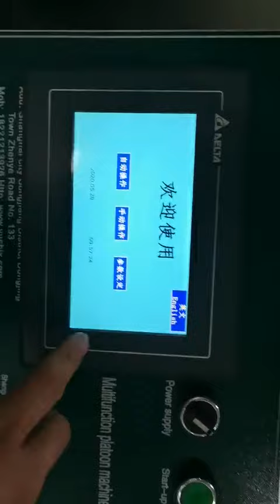Protein Bar Date Bar Energy Bar Machine